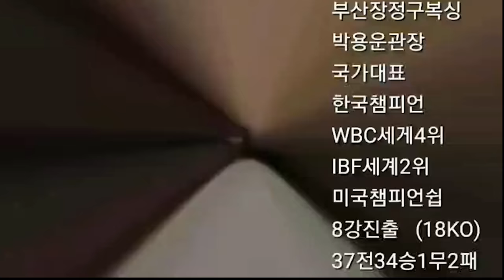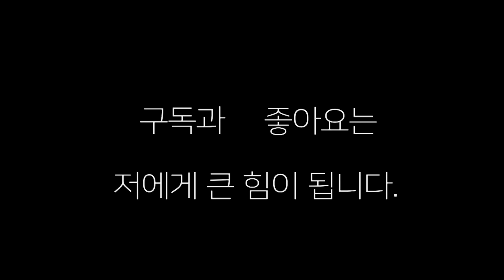프로 복싱선수들은 아침운동 어떻게 할까, 어디서 할까?! 해운대 동백섬!!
프로 복싱선수들은 아침운동 어떻게 할까 ?! 어디서 할까?! 해운대 동백섬편 !!!